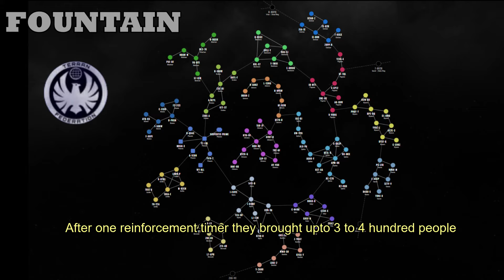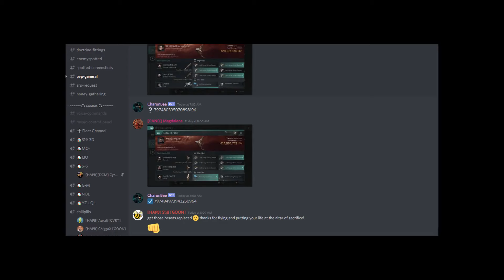Eve Echoes: Looking back on the Delve and Fountain War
A video of Pantheon's 4th of December fireside in retrospective after the victory in Fountain.

0:00 Intro
0:37 Delve war
2:02 Fountain war
4:14 Battle compilation